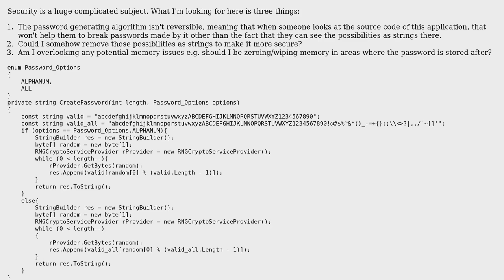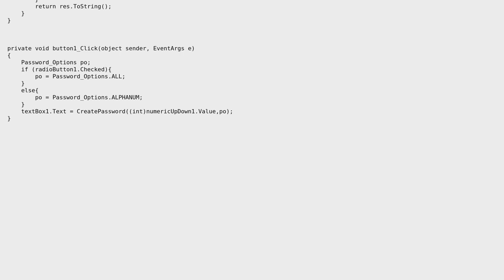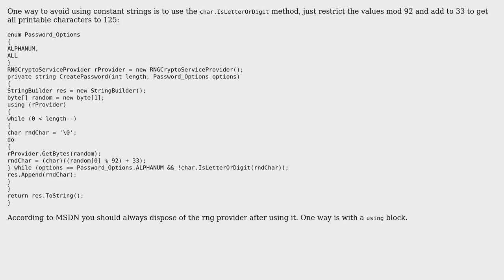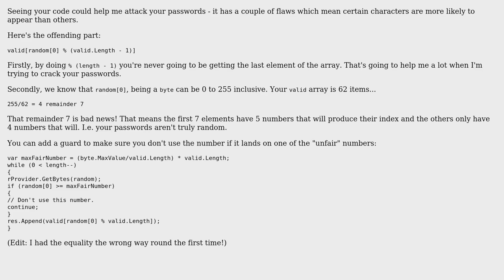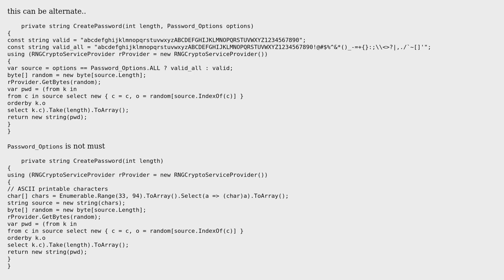Code Review: Random Password Generator in C# (4 Solutions!!)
Code Review: Random Password Generator in C#

With thanks & praise to God, and with thanks to the many people who have made this project possible! | Content (except music & images) licensed under CC BY-SA | Music | Images & others | With thanks to user Vogel612 user the_endian user RobH user paparazzo user levent and the Stack Exchange Network Trademarks are property of their respective owners. You are responsible for your own actions.